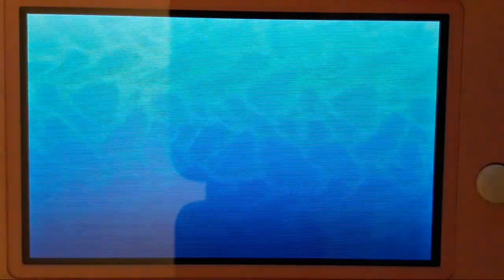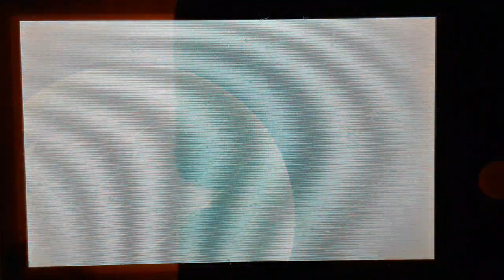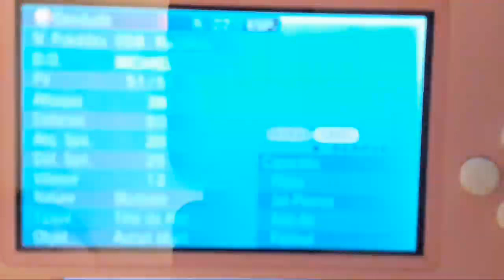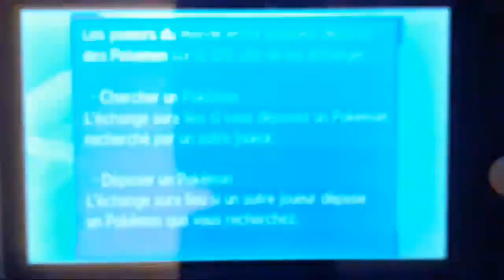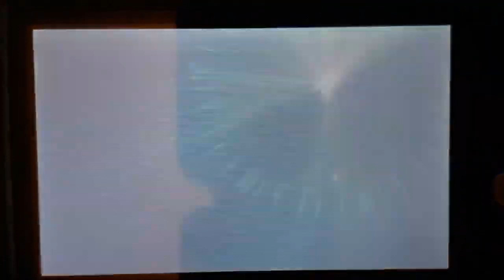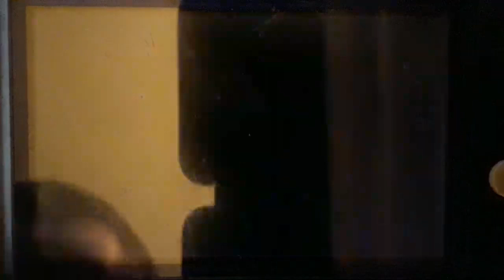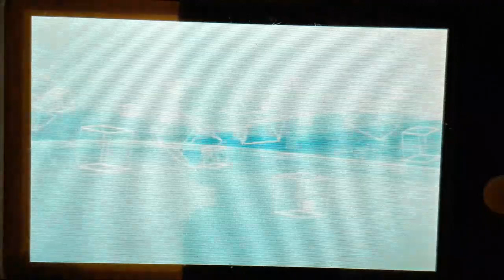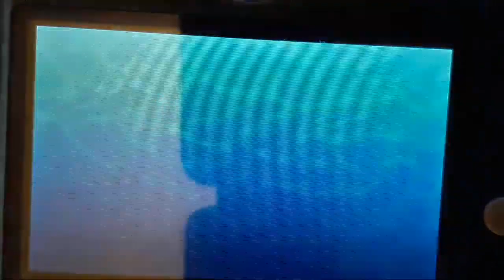Distribution GTS! Pokémon Soleil/Lune/Ultra/XY/ROSA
Salut à tous et à toute ici Mathemath.TV
Comment allez vous ? J'espère que vous allez bien.

 Prologue/Foire aux Questions :

-Si tu aimes ce que je fais, tu mets un petit like s'il te plaît, merci d'avance.
-Si tu as des amis essaye de partager. Cette chaîne adore les nouveaux.

 Règlement de la chaîne :

-Pas de Pub, pas de spam.
-Langue Fraçaise ou Anglaise (Je ne suis pas Google Traduction sinon ne venez pas sur le stream).
-Pas de Maj Lock (C'EST A DIRE CA)
-Pas de racisme, l'homophobie, et les insultes sont interdites, le ban def est irrévocable !
-Pas de HS (Hors Sujet), ceci est un live.
-Le second degré est autorisé dans la limite du raisonnable.
-Raconter sa vie privée et le cyber harcèlement sont interdits et je reste ferme sur ce point.
-Pas de réclamations de Pokémon à tout va, merci de respecter le distributeur.
-Les codes amis dans le tchat c'est non ! Nous avons un serveur Discord et je vous invite il y est plus bas.

Le règlement si cela n'est pas respecté, les modos/moi-même mettront un avertissement de 300s.
Si cela n'est pas suffisant nous bannisserons la personne définitivement ce n'est pas un champ de foire.
Le règlement est strict mais au rappel c'est ce qui est écrit dans le règlement de communauté de Youtube.

-Qu'est ce que je demande ? Tout simplement des Racaillou. Si vous en avez pas je vous invite à regarder cette vidéo :

-La liste des shiney lock :

Volcanion, Tokopisco, Cosmog, Cosmovum, Solgaleo, Lunala, Necrozma, Magearna, Marshadow, Zeraora.

-Pour ceux qui ont Lune et Soleil, les Pokémon ne passant pas dans cette version :

Necrozma (Photo-Geyser), Ama-Ama, Pierroteknik, Vémini, Mandrillon, Zeraora.
Rappel : Ultra-Chimère, Tokorico, Tokopiyon, Tokotoro tous shiney, vous pouvez les obtenir par la GTS. (Provenance Ultra-Soleil/Ultra-Lune, déjà codés dans le jeu).

-Tout est shiney à l'exception de quelques shiney lock, ils sont juste strat et passe en GTS bien sur :

Celebi, Victini, Meloetta, Keldeo, Zygarde, Hoopa, Volcanion.

Règlement de Distribution :

-Attention, veuillez bien regarder le titre et la distribution que je fais.

-Pour la GTS, vous renommez vos Pokémon avec la forme précise s'il y a. Si le Pokémon n'a pas d'autres formes, il n'est pas utile de mettre un surnom.

-Niveau des Pokémon voir lien téléchargeable photo selon la version !

 Chaîne conseillée de la chaîne :

A nous tous, nous sommes le groupe de Pokémon incroyable dans le domaine de ce gameplay.
Je suis assez calé dans le domaine de la stratégie et dans la distribution et je vous présente ma team de Youtubeur.

 Informations :

Le jeu Pokémon est la propriété de Nintendo et Game Freak inc.
Je ne revendique pas la propriété virtuelle des objets échangés ici.
Les Pokémons eux-mêmes restent donc la propriété de GameFreak Inc.

Les musiques appartiennent à Glitchxcity si vous voulez faire un tour sur sa playlist hésitez pas.